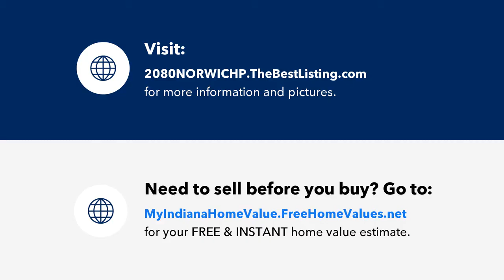2080 NORWICH Place, Martinsville, IN Presented by Shelly Wilson.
Contact Shelly Wilson for more information.

Absolutely BEAUTIFULLY REMODELED brick 4-Bedroom, 2-full bath and 1/2 bath home in the very desirable FOXCLIFF South Estates. This gorgeous home is located on a large wooded lot just a short walk or golf cart ride to the neighborhood swimming pools, tennis courts, golf course, walking trails & more! Great floorplan w/ the kitchen at the heart of the home, multiple dining/flex rooms, dedicated home office off the front entrance with custom built-in floor to ceiling shelves. Updated flooring throughout the open floorplan with remodeled bathrooms & kitchen w/ quartz counters & stainless steel suite. Entertain well with a large deck directly off the family room with a terrific view of rear woods for extra privacy. Perfect family neighborhood!